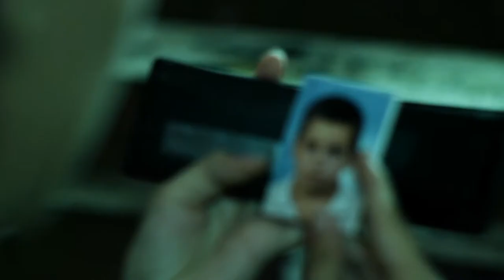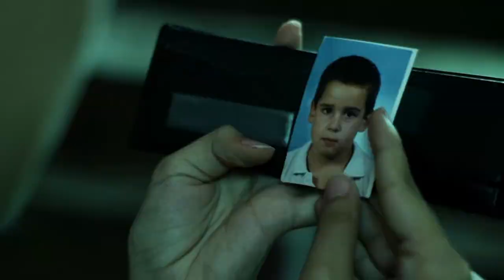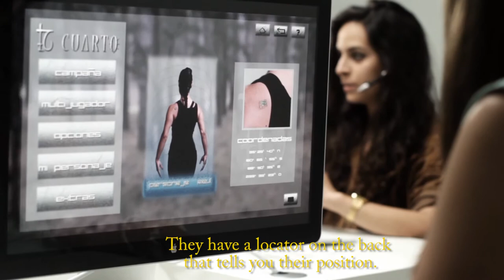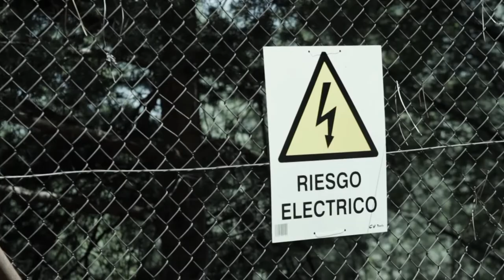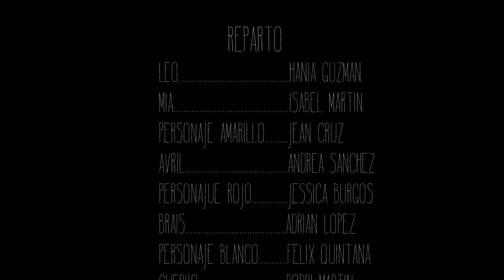El Cuarto VOS (ShortFilm)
Título del Cortometraje: El Cuarto

CAST

Guerko: Rodri Martín
Brais: Adrián López
Mía: Isabel Martín
Avril: Andrea Sánchez
Jugador Blanco: Félix Quintana
Jugador Rojo: Jessica Burgos
Jugador Azul (Leo): Hania Guzman
Jugador Amarillo: Jean Cruz
Vigilante Jefe / Voz en off: Oscar Goikoetxea
Vigilante: Javi Caligula
Desconocido 1: Rubén Puentes
Desconocido 2: Jose A Roa
Desconocido 3: Anna Buczek
Desconocido 4: Javier Villamia
Desconocido 5: Daniel Martín
Hombre de la Máscara: Sergio Sánchez

Dirigido, producido y escrito por: Cristina Edreira & Mario Blanca
Director de Fotografia: Marcos de Luelmo
Ayudante de Dirección: Sergio Sánchez
Script: Antonio Garzón
Directora de Foto 2ªUnd: Olvido Pérez
Ayt Cámara 2ªUnd: Julio Tortuero
2º Operador: Miguel A Trudu
Operador GoPro: Eduardo Pinel
Eléctrico: Rubén Puentes
Etalonaje: Daniel A. Mora
Creación 3D: Isabel Bertolo
Sonido Estudio: Rodri Martín
Directores de Arte: Mario Blanca & Cristina Edreira
Atrezzista/Aynt Arte: Blanca Martinez
Aux. Arte: Barbara Mingrone, Blanca G Chías, Lourdes Otero
Sonido Directo: Kalei Bernaldo, Miguel Maza, Alexandre Davila
Aynt. Sonido: Carmen Aragonés
Aynt. Producción: Jana Garrido
Aux. Producción Victor Alonso
Maquillaje-Peluqueria: Maria López
Vestuario: Esther Villazar
Traducción Sub.: Juan Antonio Molino
Catering: Luisa Santiago

AGRADECIMIENTOS

Guido Cortell
Sonia Cruz
Melani Cazorla
Cristian Díaz
Alejandro Soria
Daniel Sampayo
Lorena Blanca
Daniel Barragan
Jose Edreira
Rosa Otero
Antonio Blanca
Carmen Santiago